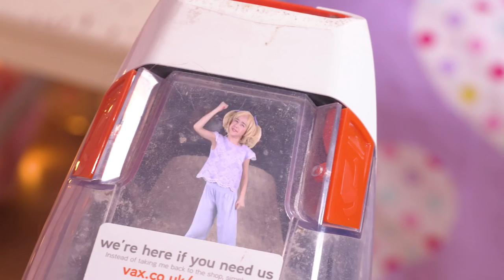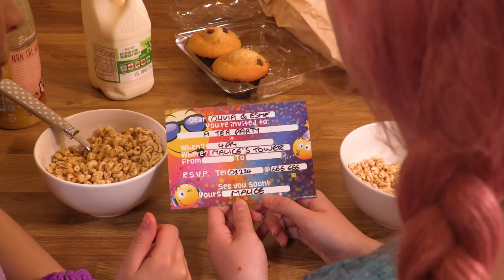Magic Vacuum Cleaner Traps Princess Olivia! - Princesses In Real Life | WildBrain Kiddyzuzaa